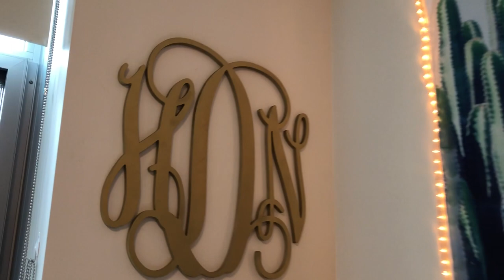Hailey DeMello, '20 || Why I Live Here || BSU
Moving on campus at Bridgewater State University did more than just boost the involvement opportunities and eliminate parking concerns for Hailey DeMello, '20. Being a resident student gave her the most precious gift of all: Extra hours in her day. Without a daily commute to make, Hailey's made the most of her college experience AND slept in to nab those valuable extra ZZZ's.

You can move on campus, too...and as soon as the upcoming Spring 2019 semester.

|| 🎥 + 🛰️Drew Cambra, '19 ||
| Additional filming by Phil DeSimone, '20 |